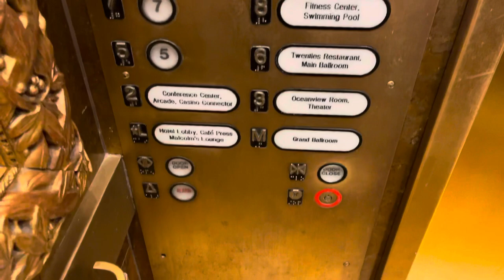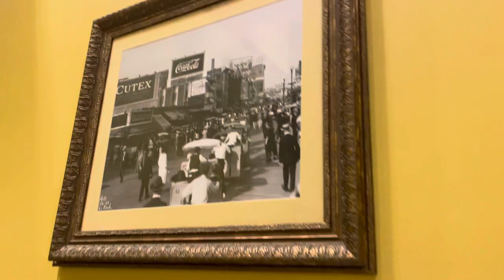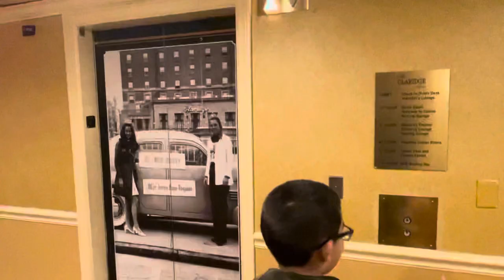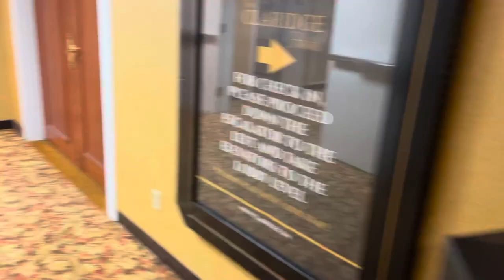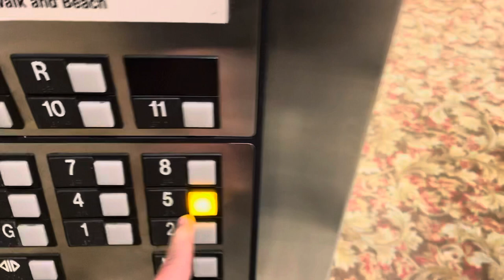Exploring The Claridge Hotel In Atlantic City New Jersey A Look Inside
In this Vlog I will be exploring The Claridge Hotel In Atlantic City NJ at night on a rainy cloudy evening. It's empty and quiet and perfect to walk around and explore.
I will say this, This hotel is very nice and I always come here every year. I love the history of this hotel and the historic feel it has.
The hallways have a haunted scary feel to it that I want to share with you, Walking around you feel followed and watched. It has that creepy feel to it. You can definitely hear voices and possibly see ghosts. Grab your popcorn and sit back and explore with me.

I give you a quick tour around the areas I enjoy going through.

We are a Vlogging Family that likes to Travel explore and try games. We do everything! We like to create Memories and record everything to look back at in the future so join us :)
Haunted Hotel For Sure :)

The Claridge Hotel in Atlantic City: A Look Back in History#atlanticcity
The Claridge Hotel: A 5-Star Getaway in Atlantic City
The History of The Claridge Hotel in Atlantic City atlanticcitynew jersey
The Claridge Hotel: A Look Inside
The Best of The Claridge Hotel in Atlantic City